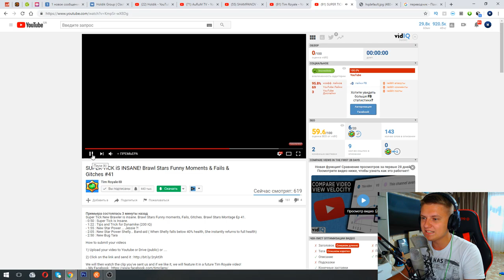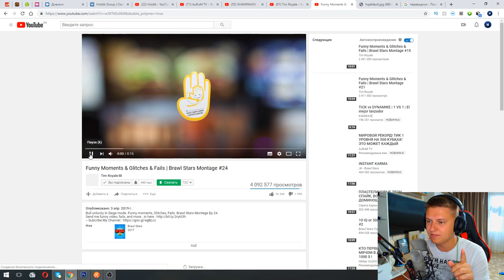СУПЕР ТИКА СОШЛА С УМА! МОЯ РЕАКЦИЯ НА СМЕШНЫЕ МОМЕНТЫ В БРАВЛ СТАРС